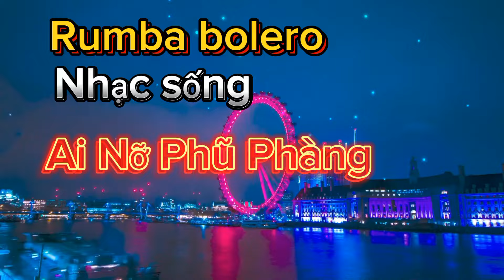NHẠC SỐNG RUMBA NHẸ NHÀN THƯ GIÃN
Liên khúc nhạc sống rumba BOLERO✅️🫡 chào đón tất cả đại gia đình đến với kênh liên khúc nhạc sống rumba bolero,trên các nền nhạc.huyền thoại xa xưa được phối lại bằng dòng nhạc sống,với những giai điệu ca từ ý nghĩa,gần gũi,ý nghĩa đi sâu vào lòng người nghe✔️✔️✔️✔️                  📢📢 Đại Gia Đình Ơi📢📢📢❤️❤️Gửi yêu thương đến kênh🎸 Liên khúc nhạc sống rumba bolero,▶️ Bằng cách LIKE + CHIA SẺ + ĐĂNG KÝđể giúp kênh có nhiều động lực,đăng tải những giai điệu tốt nhất nha cả nhà ❤️❤️❤️_______________Xin chân thành cảm ơn tất cả đại gia đình ♈️ Đăng ký miễn phí 🔔 Tôi luôn nổ lực tìm kiếm những bản nhạc hay nhất  và thú vị nhất để dành cho các bạn.tôi luôn huy vọng các bạn ngày càng vui tươi hơn,với những ca khúc mà kênh đã chia sẻ